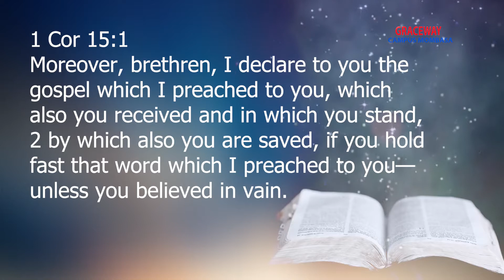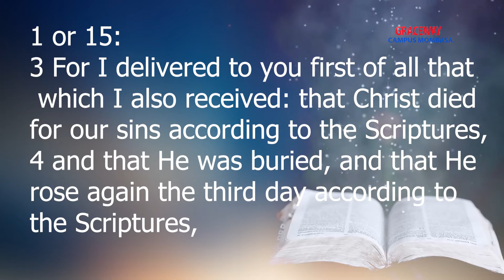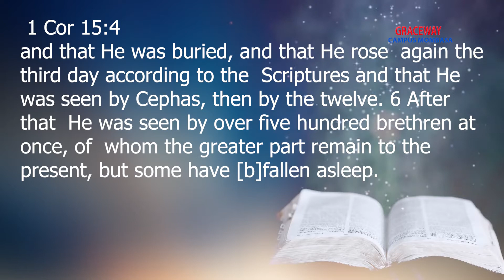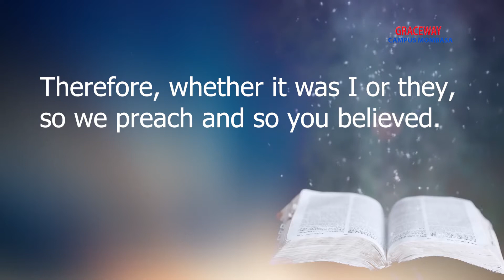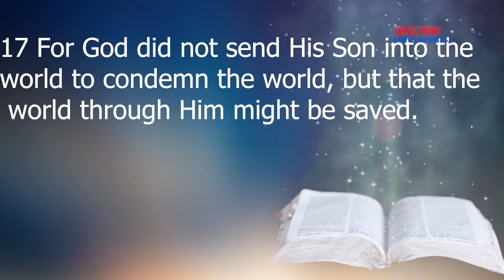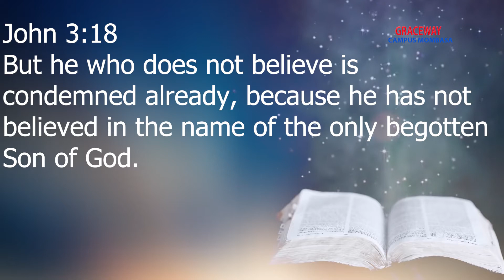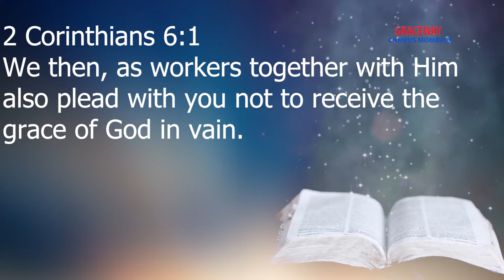Taking Advantage of the Grace